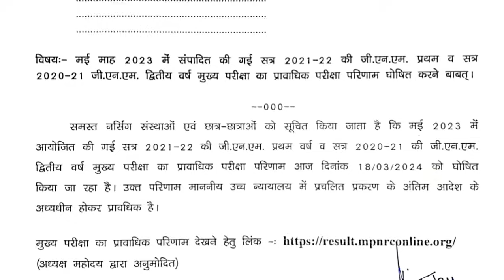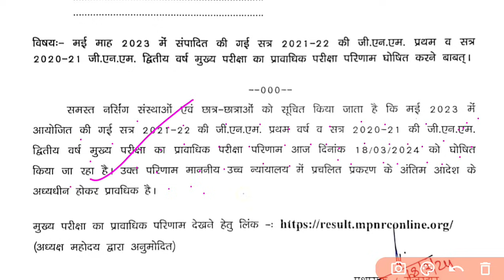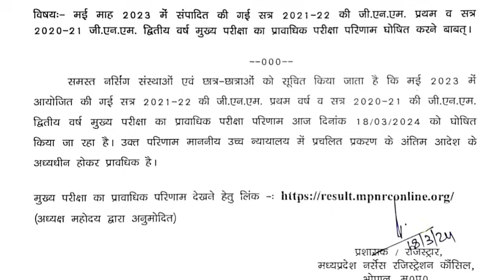Madhya Pradesh 1st Year और 2nd Year का Result अभी अभी आ गया देखें MPNRC GNM Result 2024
madhya pradesh gnm first year result 2021-22
madhya pradesh gnm second year result 2020-21